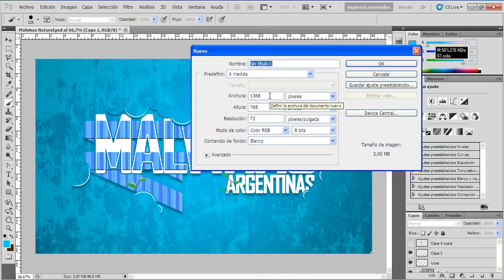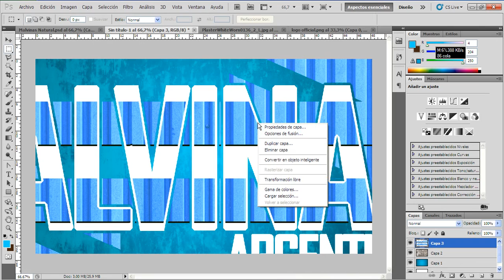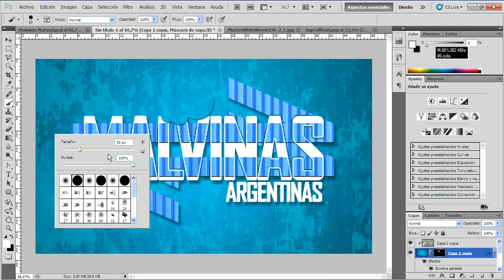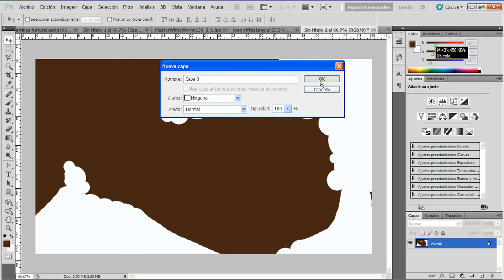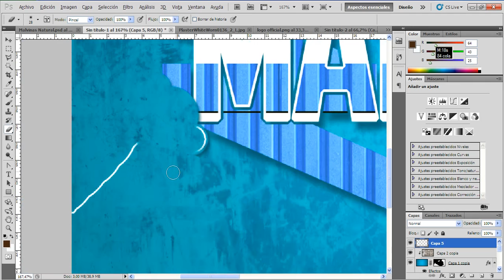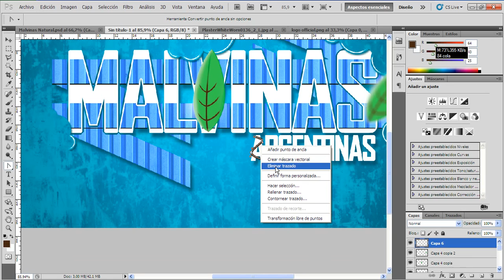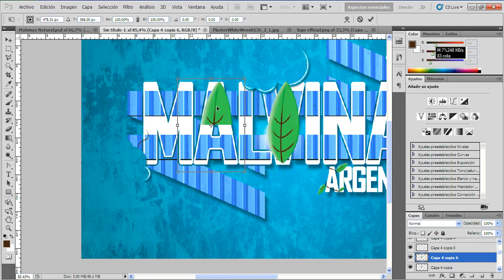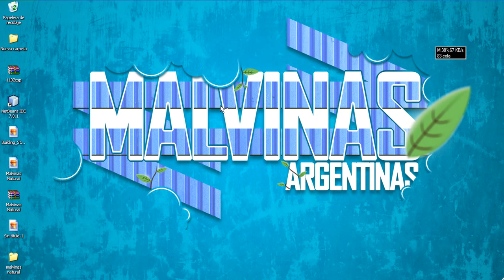Tutorial Walpaper photoshop